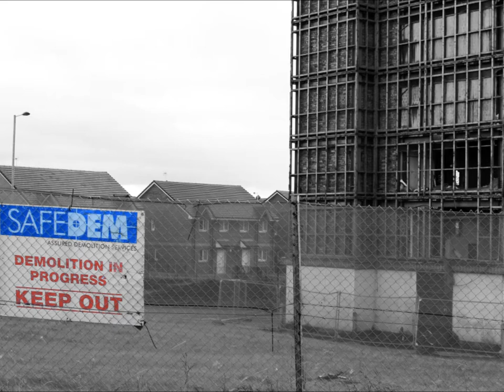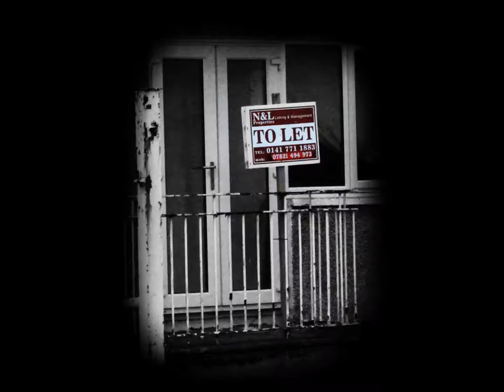Jason Lowrie Photography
Some flicks of the recent few months.